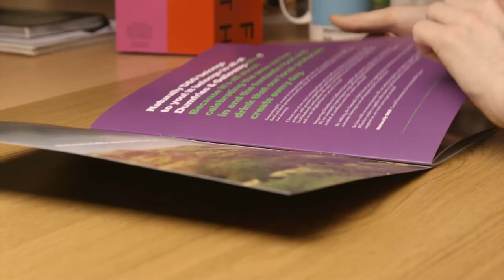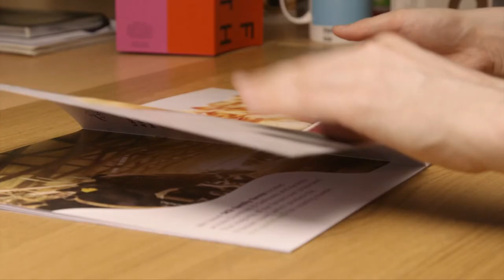Dumfries & Galloway Compilation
Our Dumfries & Galloway Compilation showcases some of the work that we have done for Dumfries & Galloway Council over the last few years, including the Wee DG animation, an Obesity Whiteboard animation and the Naturally D&G Brand video.